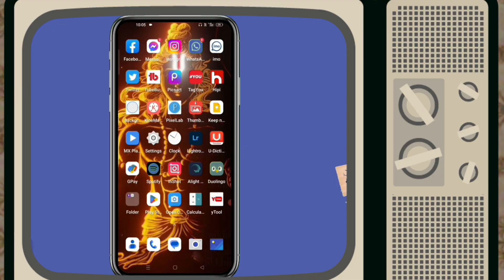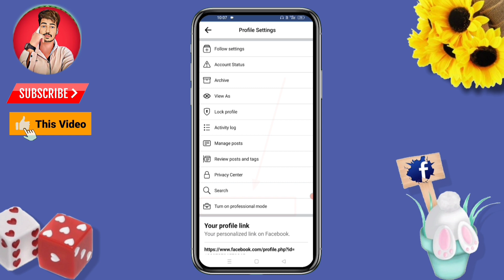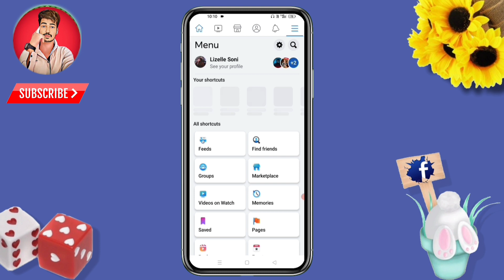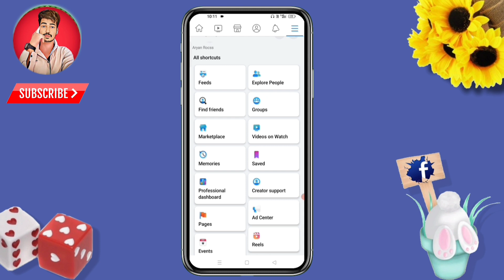Facebook profile see dashboard option not showing ! facebook professional dashboard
( This___video_____About )

    Hey Guys today discuss  in this video
How to enable facebook professional dashboard ! Facebook mein professional dashboard Kaise enable Karen. ❣️✨

👇 Your Queries 👇
1)facebook professional dashboard
2)Facebook profile see dashboard option not showing
3)how to fix professional dashboard option not showing on facebook
4)enable facebook professional dashboard option
5)how to enable facebook professional dashboard option
6)facebook profile view tools option not showing
7)professional mode for facebook profile 8)facebook professional mode for profiles 9)facebook professional mode
10)facebook professional mode not showing 11)facebook professional mode option not showing
12)professional mode facebook
13)How to get professional dashboard on Facebook 2023

( # tegs # )

( Gmail's more hacks )
( most watch guys )

( Instagram more hacks )
( most watch guys )

( facebook more hacks )
( most watch guys )

( whatsapp more hacks )
( most watch guys )

(✅) Background music (🎶)
(🌹). Credit By .(👌)
( YouTube music )

(__________ DON'T FORGET_____________)